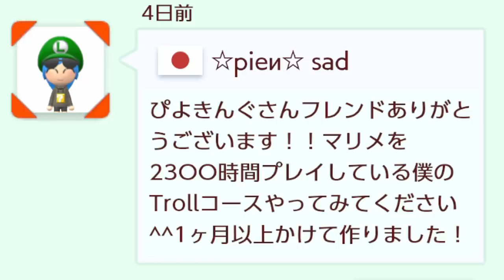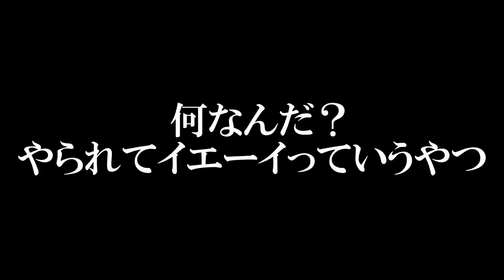【troll】天才小学生の作った鬼畜コースで大爆笑www マリオメーカー2